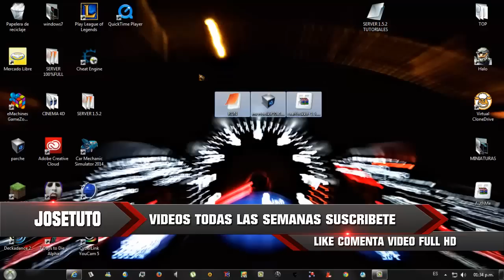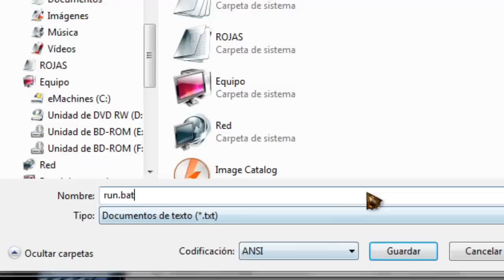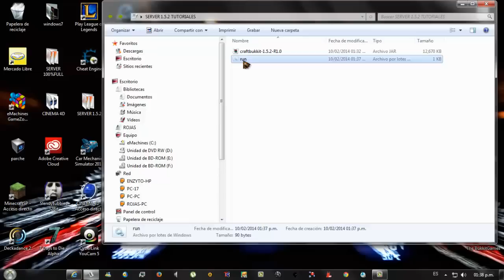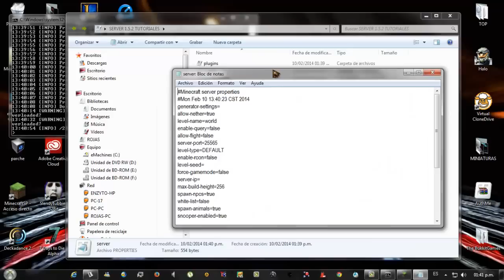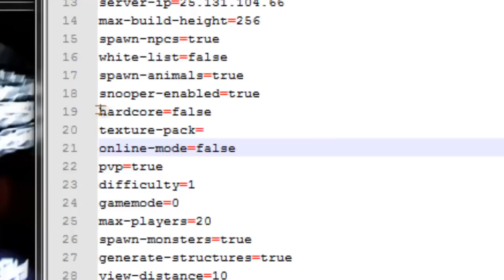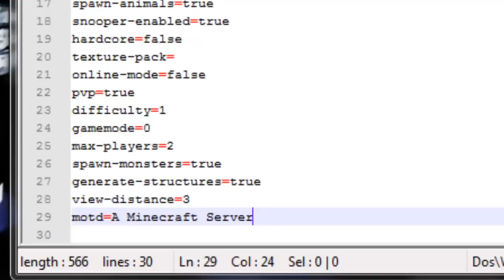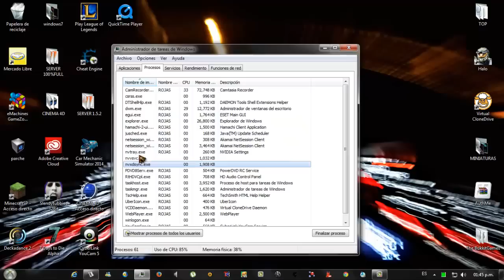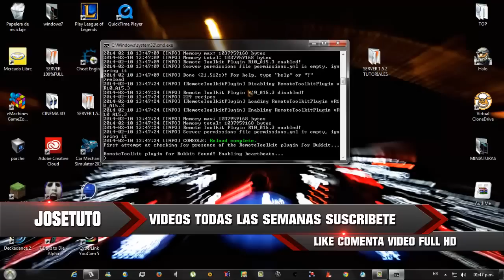COMO CREAR UN SERVER DE MINECRAFT BUKKIT HG DESDE CERO #1 PARTE |Consola| V.1.5.2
HOLA AMIGOS COMO SABRAN LES HABIA PROMETIDO UN VIDEO SI LLEGABAMOS A 5O SUBS Y LO LOGRAMOS Y ESE ESPECIAL LES ESNSEÑARE COMO CREAR UN SERVER DESDE CERO BUENO TRATARE DE SUBIR VIDEO DE ESTE TEMA ESPERO Y LES GUSTE NO OLVIDEN LIKE COMENTAR Y SUSBCRIBIRSE
CODIGO PARA EL ARCHIVO .bat
"%ProgramFiles%\Java\jre7\bin\java.exe" -Xincgc -Xmx1024M -jar minecraft_server.jar
PAUSE

Si no te funciona el anterior codigo usa este. PD: el valor true quiere decir que es para hacer un servidor premium, para hacerlo no premium cambia true por false.

java -Xms1024M -Xmx1024M -jar craftbukkit.jar -o true
PAUSE

╣SERVIDOR MEXICOHG╠
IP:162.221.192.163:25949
1.7.2
CARACTERISTICAS!
*KITS
*MAS DE 3 MAPAS!
*BUENA ATENCION
*SERVIDOR 24/7
*0 LAG
*NODA DE HACKS!

Requisitos:
1.No tener Strykes
2.No tener Notificaciones de Copyright
3.No Estar Con otra Network
4.Tener 200 Reproducciones Diarias

MI FACEBOOK
MI TWITTER
MI SKIPE josetuto98
PAGINA OFICIAL
MI INSTAGRAM
1324JOSE

Datos!
Con que Grabo: Camtasia Studio 8
Edito: Camtasia Studio 8
Con que Grabo Gameplays: Action!
Edito: Camtasia Studio 8, Sony Vegas 11 Pro
Miniaturas: Photoshop Cs6

Como crear un server 1.5.2 24/7, Como perzonalizar un server 1.5.2, Como crear y Perzonlizar un
server 24/7, Como realizar un server desde cero 24/7, Como realizar un server desde cero y
perzonalizarlo, Como crear server 1.5.2 24/7 configurado por ti mismo, Como hacer un server HG 1.5.2,
Como crear un server hg para la version 1.5.2 24/7, Como cerar server de minecraft , Como hacer tu server de minecraft1.5.2, Como poder armar un server de minecrfta bukkit, Como hacer un server bukkit hg 1.5.2, Como hacer tu server de minecraft sin errores, Como crear tu server perzonalizado, Como hacer tu server con los plugins mas esenciales, Como crear y personalizar tu server 1.5.2